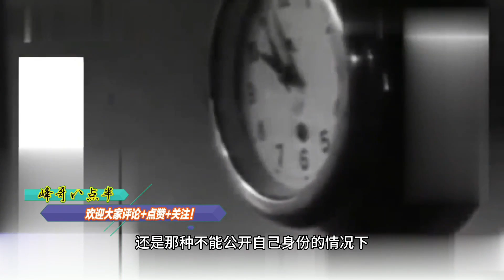金正男的母亲成慧琳，以及孙子金韩松的悲惨命运，谁的错！